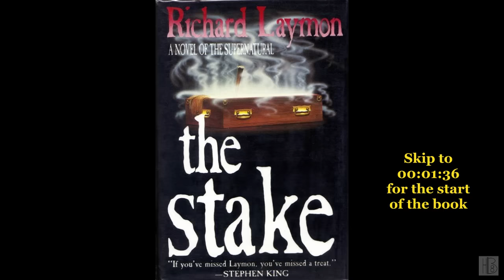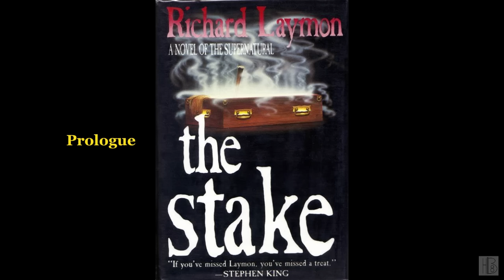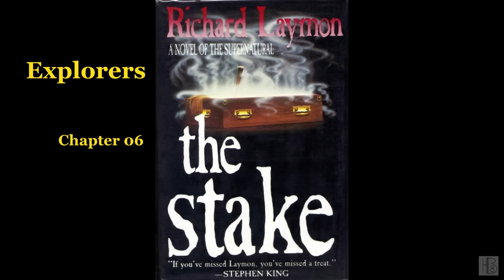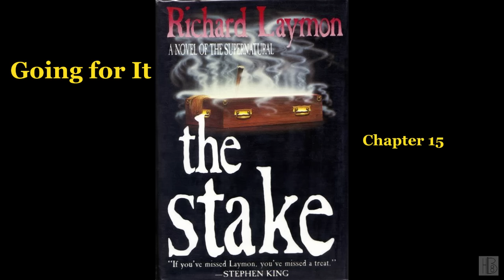The Stake [1/2] by Richard Laymon (Chuck Benson)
The Stake [1/2]
by Richard Laymon
Read by Chuck Benson
"While day-tripping in backcountry California, two couples come upon a ghost-town hotel. Larry, who is writing a vampire novel, and Pete decide to explore. Discovering a female body with a stake through her heart, they unleash unexpected horrors."
Chapter list:
00:00:00 - (i) Book info
00:01:36 - (00)
00:12:25 - (01)
00:28:09 - (02)
00:44:13 - (03)
01:02:49 - (04)
01:16:28 - (05)
01:33:25 - (06)
01:41:46 - (07)
01:57:50 - (08)
02:06:40 - (09)
02:25:04 - (10)
02:29:58 - (11)
02:43:44 - (12)
02:59:21 - (13)
03:19:18 - (14)
03:32:42 - (15)